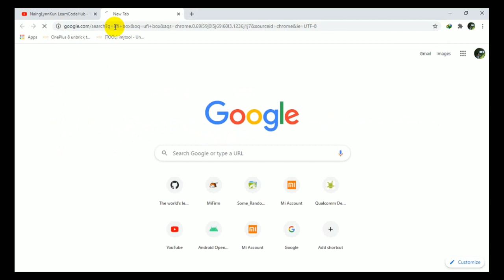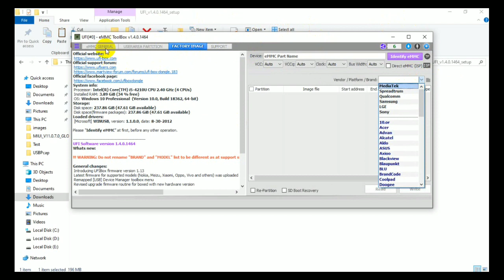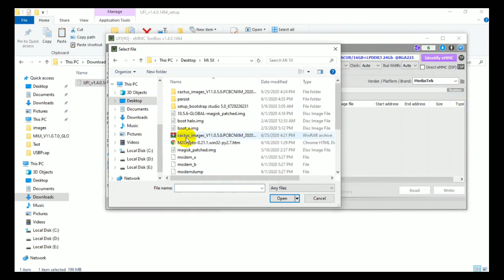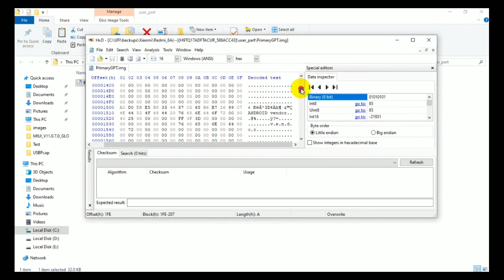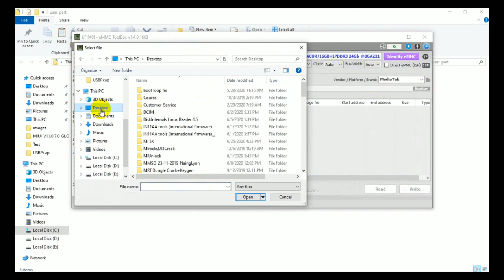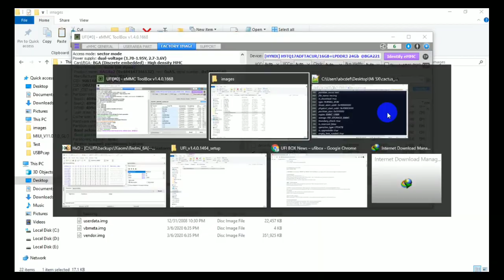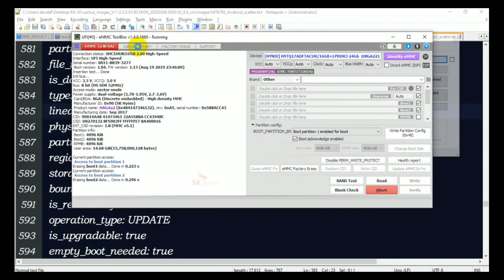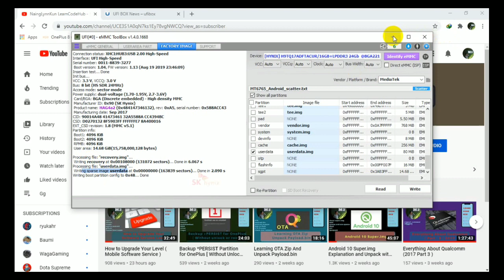UFI Should be renamed to MTK Killer , lol 😆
MTK Factory Image Tab ကနေ ရေးရင် ဘာလို့သေတာလဲ